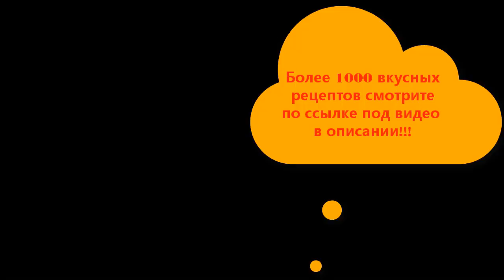Галета с клубникой!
Здоровый образ жизни позволяет людям жить долго и без болезней. Здоровое питание является основой для крепкого здоровья человека. Рецепты для приготовления полезных блюд не вызывают сложностей, т.к. все ингредиенты можно купить в ближайшем магазине и за несколько минут приготовить вкусное и полезное блюдо. Ниже в статье вы  торт брауни домашний рецепт узнаете основные рекомендации и советы по сбалансированному питанию, и рецепты на каждый день.

Основные советы по правильному питанию
 торт воздушный сникерс видео
Во время принятия пищи не спешите, ешьте в среднем темпе, а лучше медленно.
Не хватайте на бегу еду, а сядьте за стол и спокойно покушайте.
За один раз не нужно набивать ж торт с орехами в домашних условиях елудок так, что не можете встать из-за стола. Знайте меру, не растягивайте свой желудок, вставайте из-за стола с небольшим чувством голода.
Каждый день в вашем меню должны быть овощи (огурцы, помидоры, редис, лук), зелень и т. д. В них содержится клетчатка супер быстрый торт , а она благоприятно влияет на пищеварительный тракт.
За один раз не готовьте много, т.к. вам придётся ставить в холодильник еду на завтра. Полезнее для организма свежая пища, в ней больше витаминов и других полезных веществ.
Не набивайте полный рот, и не  торт красный бархат в разрезе проглатывайте большие куски еды. Помогайте своему желудку, он вам за это будет благодарен. Здоровое питание – подразумевает небольшими объёмами проглатывать пищу.
Если вы вдруг будете пить воду во время еды или после, то будете р торты крошкой песочные азжижать желудочный сок, а это плохо. Пейте за 15-20 минут до трапезы, 1 стакан воды 200 мл.
Здоровое питание гласит – основную часть дневного меню, необходимо съедать до обеда. В вечернее время или после 6 вечера, старайтесь кушать пищу бо смотреть шоколадный торт гатую белками и клетчаткой.
Старайтесь за столом не суетиться, а находиться в спокойном, размеренном состоянии.
Иногда чувство голода путают с жаждой. Сначала зашли на кухню или в офисе, и выпили 150-200мл воды. Спустя 20 минут, если чувство голода останется, то идите смело кушайте здоровое питание.
Отдавайте предпочтение натуральным продуктам, а не химии всякой. Заботьтесь о себе и своих близких. Здоровое питание на каждый день – это ваш выбор.
Соблюдайте принципы здорового питания каждый день, и вы заметите улучшения, уже через 5-10 дней. Вы будете чувствовать себя легко, будет много энергии, отличная фигура и настроение.

Самые лучшие рецепты полезных блюд

Рецепт № 1: Легкий овощной суп

Легкий овощной суп

Ингредиенты (из расчета – 3 порции на день):

Картошка – 260 грамм.
Морковка – 2 штуки не большие.
Цветная капуста – 260 грамм.
Горошек (консервированный) – 110 грамм.
Лук (репчатый) – 1-2 штуки, по вкусу.
Зелень, соль, перец – по вкусу
Рецепт приготовления:

Сначала нужно заняться подготовкой овощей. Почистить картошку и красиво сделать кубиками. Помойте и очистите морковку, затем прикольно нарежьте кружочками или нашинкуйте. Можно разобрать капусту на соцветия. Почистите одну или две луковицы.
Поставьте воду и дождитесь, пока она закипит. Положите нарезанные овощи в воду (картошку, морковку, капусту). Посолите по вкусу и можете поперчить (на любителя). Лук положите целиком в воду, когда суп сварится, их надо будет достать из кастрюли. Зеленый горошек добавьте в суп, после того, как извлечете лук.
Почти готово, можно подавать на стол. Порежьте зелень укропа и петрушки и покрошите в суп для красоты.

Рецепт № 2: Запеканка с куриным филе и овощами

Запеканка с куриным филе и овощами

Морковка – 1 штука (среднего размера)
Куриное филе – 220 грамм
Цветная капуста – 380 грамм
Капуста брокколи, соль по вкусу.
Для соуса: куриный (можно мясной) бульон – 150 грамм, мускатный орех, сыр твердых сортов, перец черный молотый, мука, молоко, нежирные сливки, 2 яичных желтка.
Рецепт приготовления:

Кочан цветной капусты необходимо промыть, разобрать по соцветиям и немного поварить, до состояния – полу готовности.
Добавьте в капустный отвар следующие компоненты: бульон, молоко, сливки, далее поперчите, посолите, добавьте мускатный орех, высыпьте муку и варите соус в течение 4-7 минут и периодически мешайте. Взбейте пару яичных желтков и добавьте их в соус, затем приготовьте, чтобы загустела на водяной бане.
Возьмите форму для выпечки и хорошенько смажьте сливочным маслом (не перебарщивайте). Положите туда сваренное куриное филе и нарезанное кубиками, цветную капусту, брокколи, морковку для красоты порежьте кружочками, посолите по вкусу.
Всё это дело залейте соусом и посыпьте сверху сыр.
Финальная часть. Примерно на 15 минут поставьте форму в духовку и запекайте до приятно, золотистого цвета.